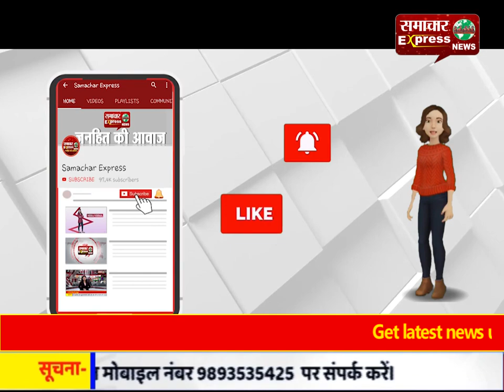छत्तीसगढ़ में लाखों रुपए के स्टॉप डेम चल रहे भ्रष्टाचार की भेंट?